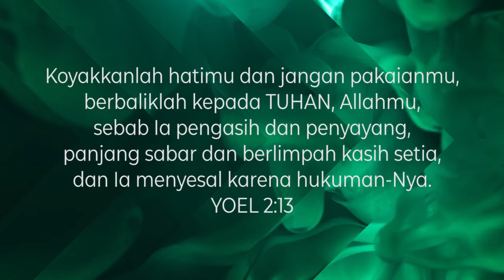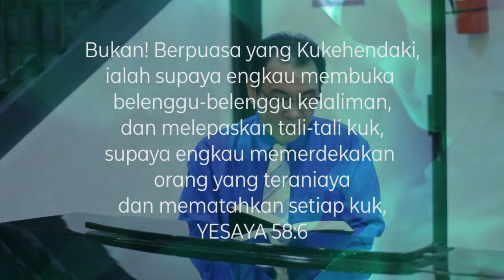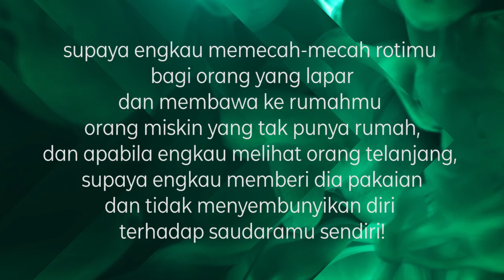Press Release Doa Puasa